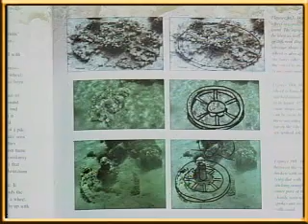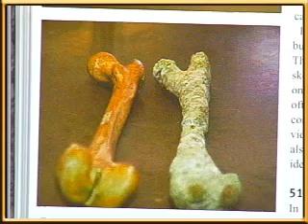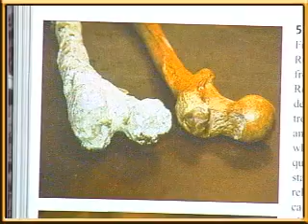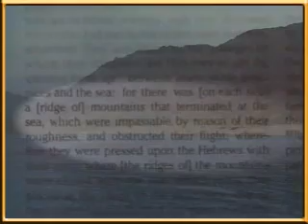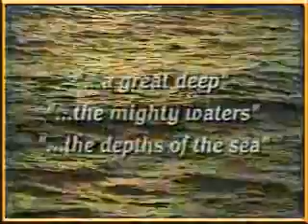Chariot Wheels Found In The Red Sea - Prophecy In The News